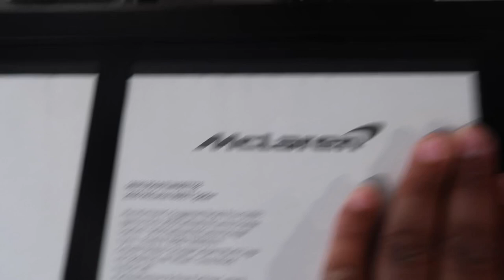I BOUGHT A MCLAREN!! (MUST WATCH) 😲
__christian_m_
Jose.trjr